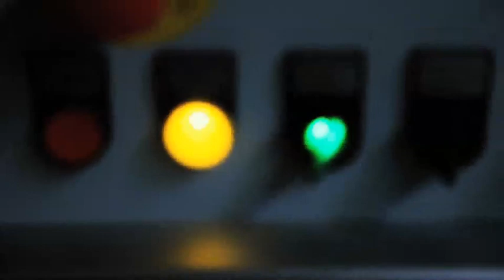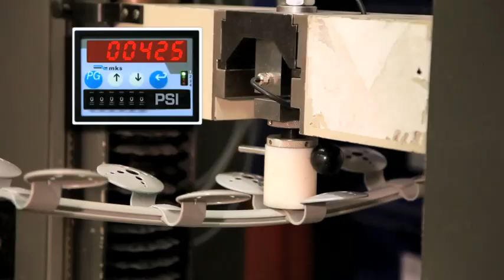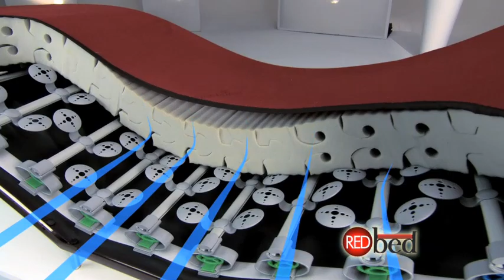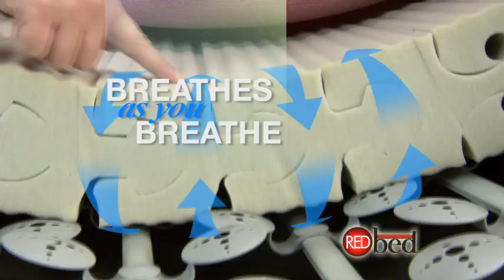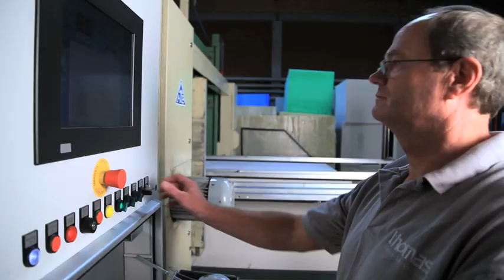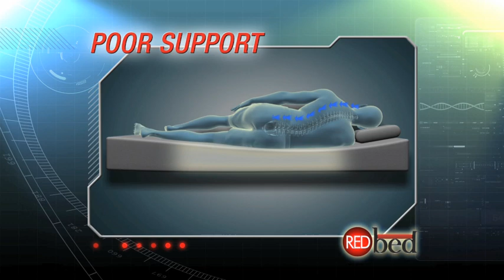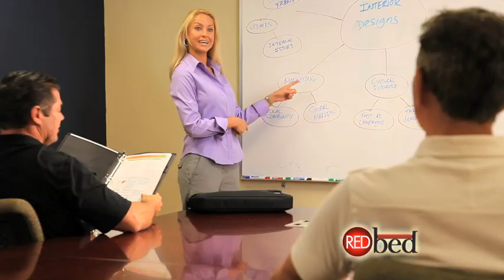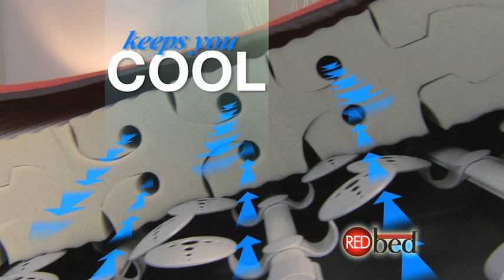Red Bed Infomercial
Award-winning Red Bed, from Thomashilfen.